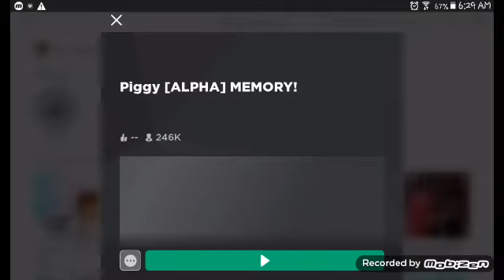I Play roblox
Finnaly I Played Roblox In 2020 Also My name In Roblox Is ImASpinosaurusGamer